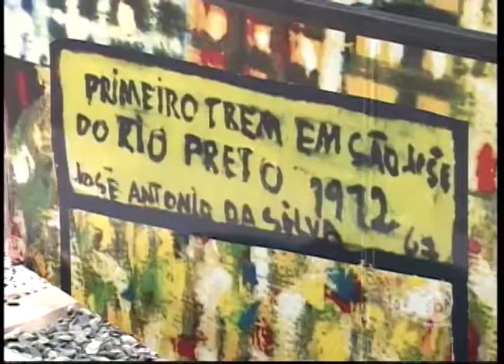Trem Caipira volta a circular em Rio Preto após 8 anos